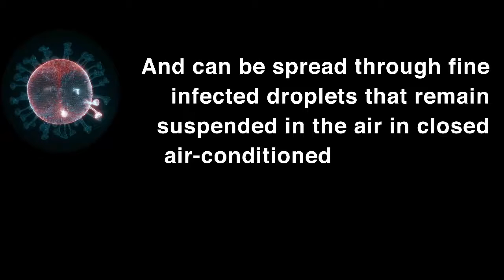COVID 19: Things you need to know and precautions you should take | Cura Hospitals | Bangalore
Here are some of the things you need to know, and some of the precautions that you should take care from it.

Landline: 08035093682